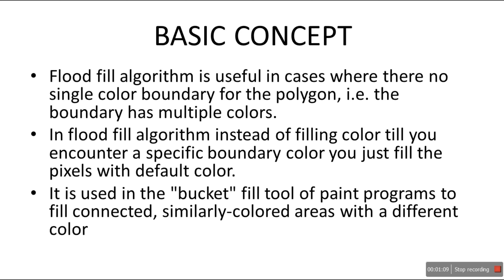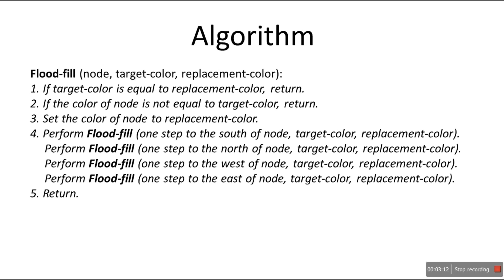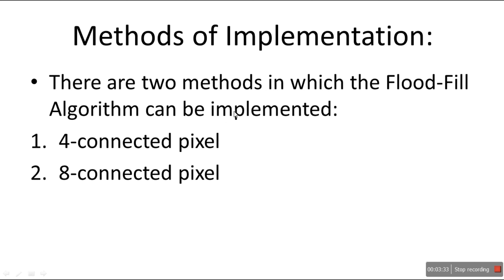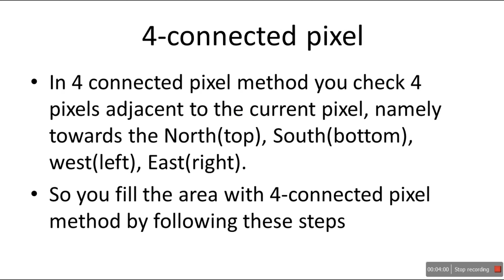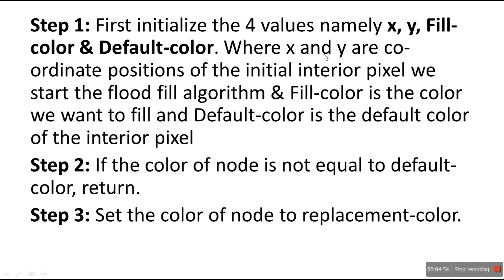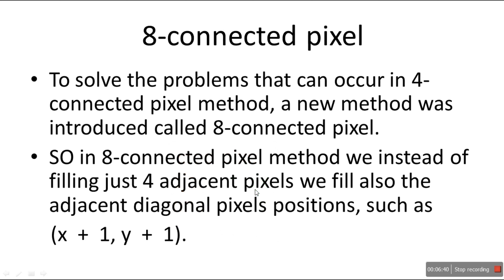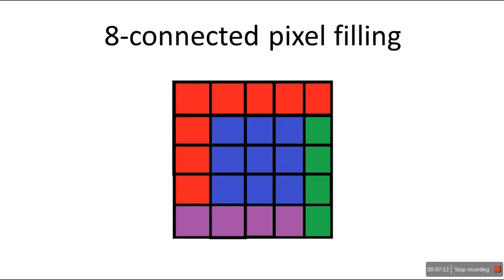flood fill algorithm in computer graphics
In this video we will learn about flood fill algorithm in computer graphics.
BASIC CONCEPT:
Flood fill algorithm is useful in cases where there no single color boundary for the polygon, i.e. the boundary has multiple colors.
In flood fill algorithm instead of filling color till you encounter a specific boundary color you just fill the pixels with default color.
It is used in the "bucket" fill tool of paint programs to fill connected, similarly-colored areas with a different color
Algorithm:
Flood-fill (node, target-color, replacement-color):
1. If target-color is equal to replacement-color, return.
2. If the color of node is not equal to target-color, return.
3. Set the color of node to replacement-color.
4. Perform Flood-fill (one step to the south of node, target-color, replacement-color).
     Perform Flood-fill (one step to the north of node, target-color, replacement-color).
     Perform Flood-fill (one step to the west of node, target-color, replacement-color).
     Perform Flood-fill (one step to the east of node, target-color, replacement-color).
5. Return.
Methods of Implementation:
There are two methods in which the Flood-Fill Algorithm can be implemented:
4-connected pixel
8-connected pixel

4-connected pixel
In 4 connected pixel method you check 4 pixels adjacent to the current pixel, namely towards the North(top), South(bottom), west(left), East(right).
So you fill the area with 4-connected pixel method by following these steps
Step 1: First initialize the 4 values namely x, y, Fill-color & Default-color. Where x and y are co-ordinate positions of the initial interior pixel we start the flood fill algorithm & Fill-color is the color we want to fill and Default-color is the default color of the interior pixel
Step 2: If the color of node is not equal to default-color, return.
Step 3: Set the color of node to replacement-color.
Step 4: Set the color of node to the south of node to replacement-color.
Step 5: Set the color of node to the north of node to replacement-color.
Step 6: Set the color of node to the east of node to replacement-color.
Step 7: Set the color of node to the west of node to replacement-color.
Step 8: Exit.